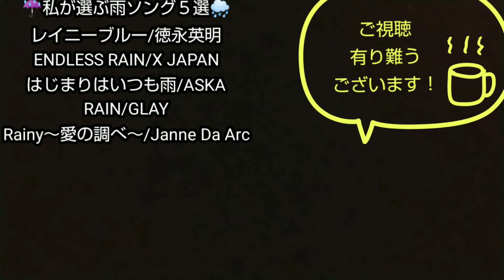【成岡輝瑠、藤井海和、揖斐俊斗など】20年高校年代サッカー注目逸材(ボランチ編③)流経大柏高、清水ユースなど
高校サッカー大好きな私が2020年注目の選手を計200人選んで、ポジション別に数本に渡って語っていこうと思います。
プレー動画も盛り沢山！

今回はボランチ編Part③です

2020年度高校&ユース注目の逸材200選(動画リスト)